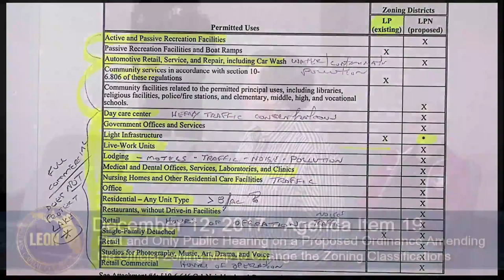Board of County Commissioners Public Hearings - Tuesday, December 12, 2017